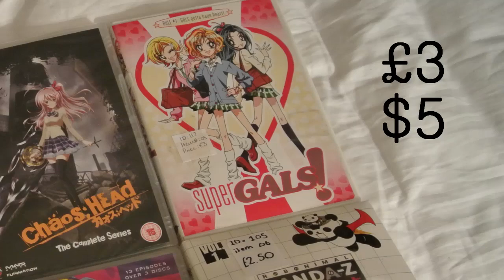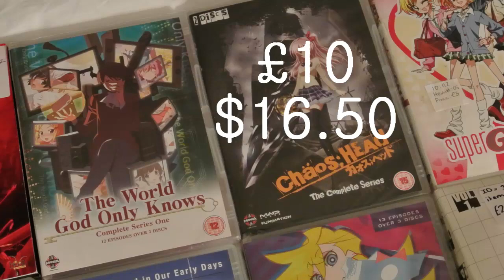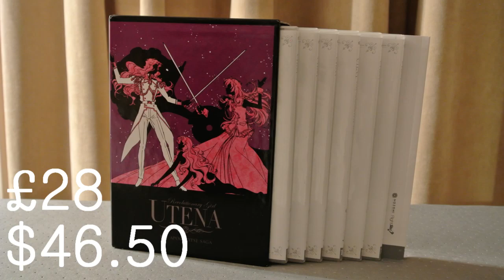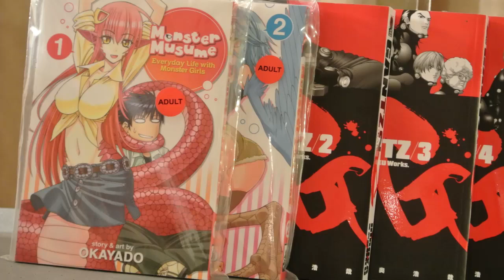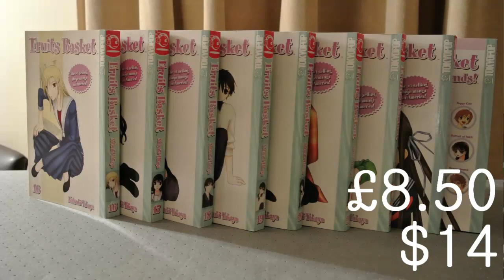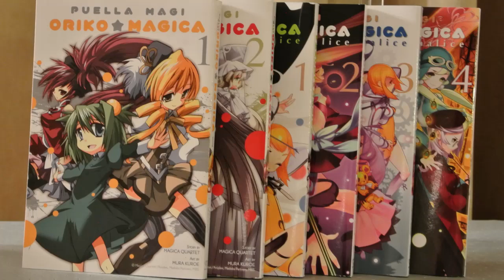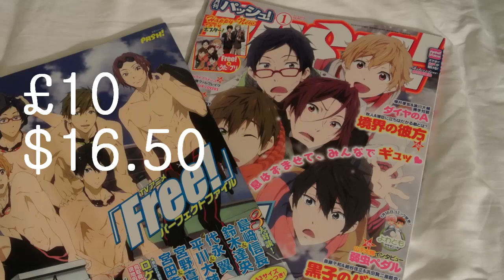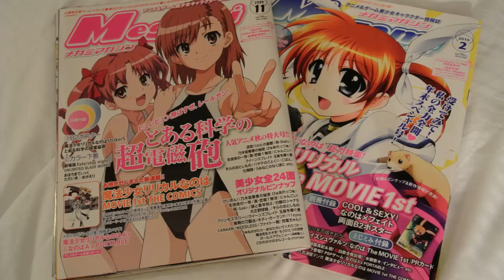Anime & Manga Haul - Kitacon 2014 Mega-Haul w/ OKKO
We hauled a lot of stuff, hence the length. Sorry about any background noise. We were in a hotel near an airport. Links to everyone down here!